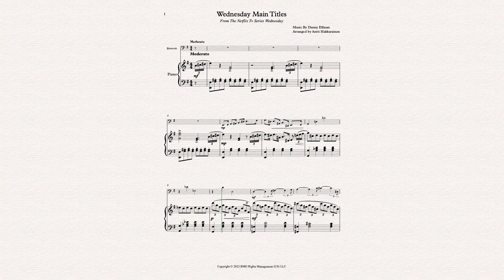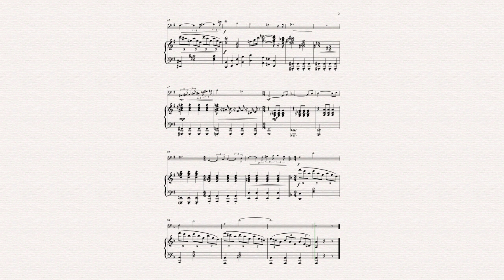Wednesday Main Titles - Bassoon & Piano (arr. Antti Hakkarainen)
From The Netflix Tv Series Wednesday // Music by Danny Elfman // Available on Sheet Music Plus and Sheet Music Direct